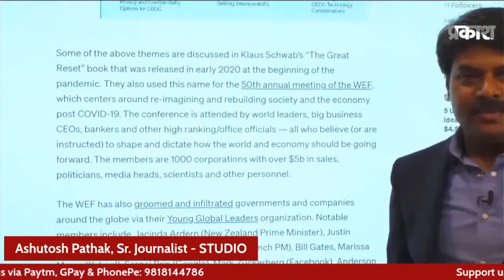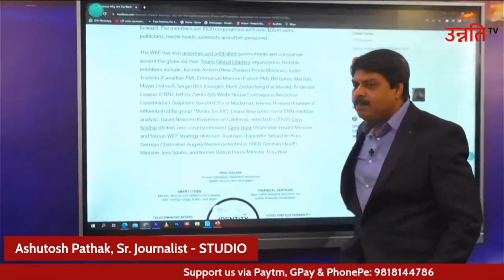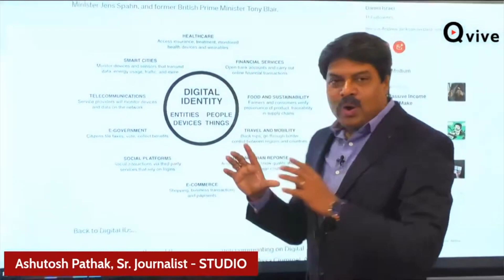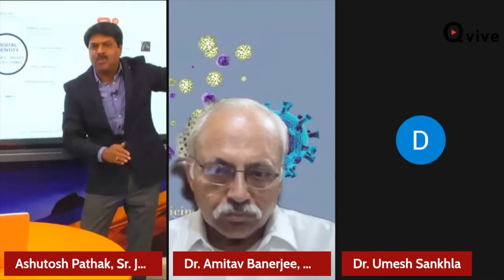Great Reset का मतलब समझिए Ashutosh Pathak के साथ जिसका नारा दिया जाता है